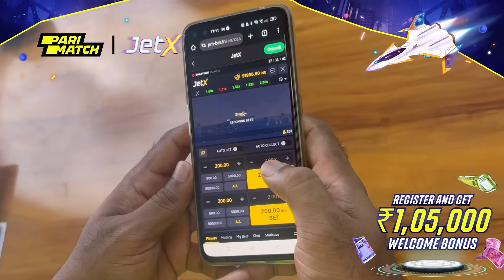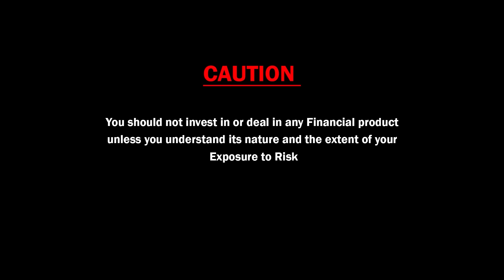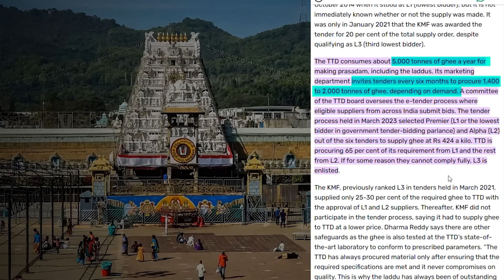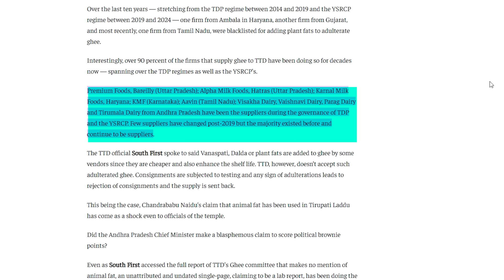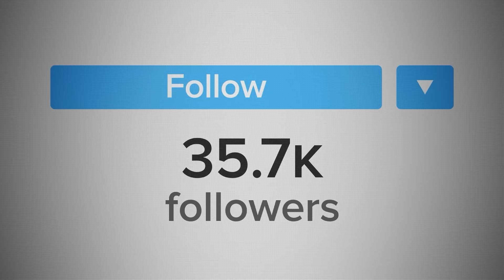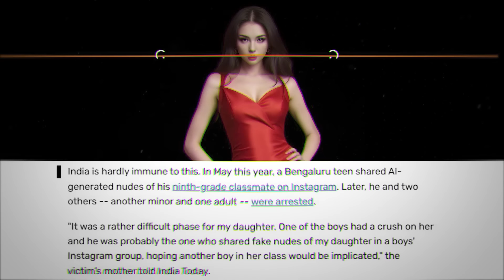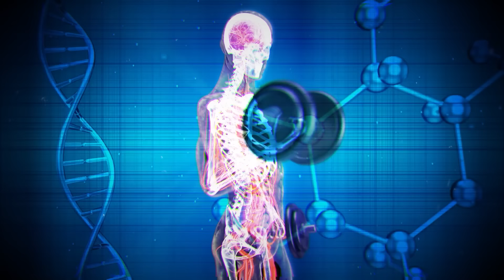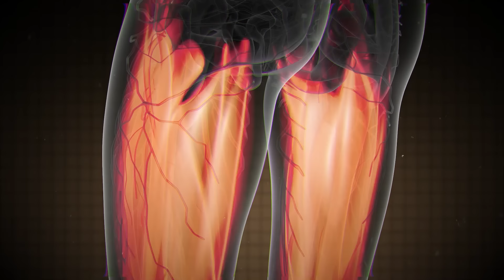Dangerous Ai Apps & Tirupathi Laddu| Top 10 Interesting Facts | Telugu Facts | VR Raja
DANGEROUS AI Apps | Top 10 Interesting Facts | Telugu Facts | VR Raja